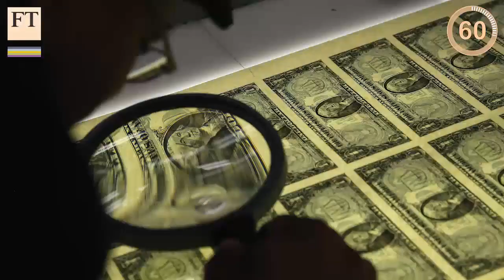US interest rates to rise next month? | FirstFT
Veronica Kan-Dapaah provides Wednesday’s top stories, with the Atlanta Fed’s Dennis Lockhart backing a September rise, Alibaba picking a former Goldman Sachs banker as president and an Australian court blocking plans for one of the world’s biggest coal mines.